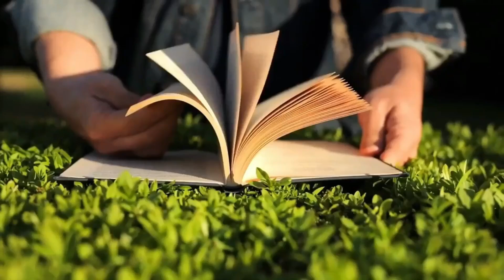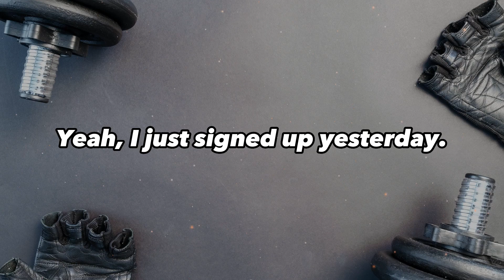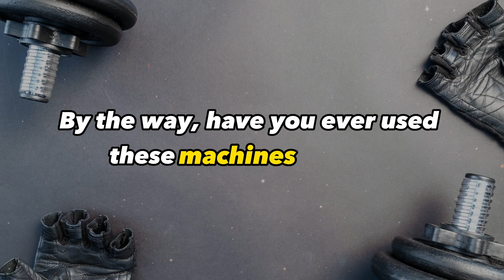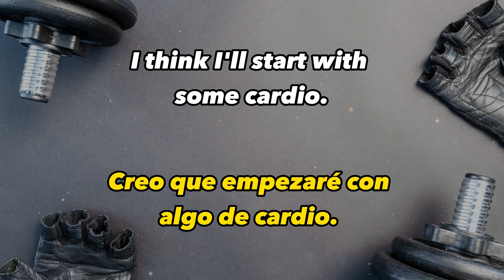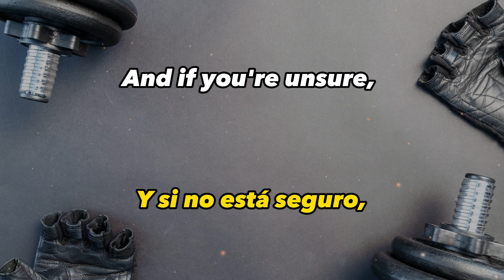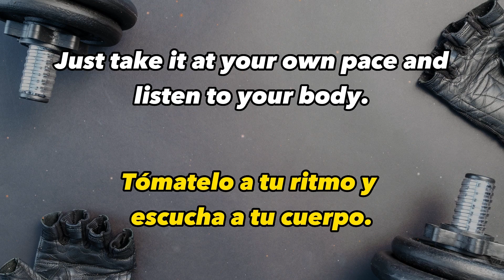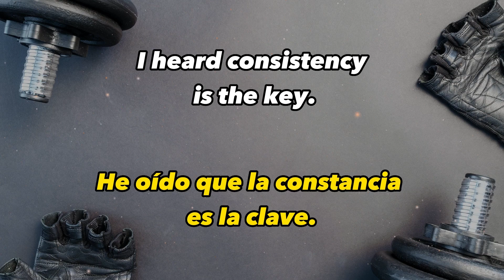📚 Conversaciones Prácticas en Inglés para Aprender | 💪 Ir Al Gimnasio | ✔️ Mejora tu Listening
✏️ ¡Bienvenidos a nuestro canal de YouTube, English Fast Way! En este video, te enseñaremos cómo dominar el inglés escuchando conversaciones de forma MUY RÁPIDA y FÁCIL. Nuestro objetivo es ayudarte a aprender inglés de manera efectiva, sin importar tu nivel de conocimiento.

En English Fast Way, nos especializamos en crear contenido de alta calidad para aprendices de inglés. Nuestros videos incluyen historias y conversaciones auténticas subtituladas en español e inglés, lo que facilita tu comprensión y mejora tanto tu vocabulario como tu pronunciación.

Si estás buscando una forma entretenida y práctica de aprender inglés, estás en el lugar adecuado. Nuestro enfoque único de enseñanza te permitirá adquirir habilidades lingüísticas rápidamente. Podrás sumergirte en situaciones de la vida real y aprender expresiones y frases comunes que te serán útiles en tus interacciones diarias.

Ya seas principiante, intermedio o avanzado, nuestros videos están diseñados para adaptarse a tus necesidades. Podrás seguir tu propio ritmo de aprendizaje y disfrutar de un progreso constante en tu dominio del inglés.

Además, en English Fast Way nos esforzamos por mantener un ambiente amigable y acogedor. Nos encantaría que formes parte de nuestra comunidad y compartas tus experiencias y preguntas en los comentarios. Estaremos encantados de responder a tus inquietudes y brindarte el apoyo necesario en tu camino hacia la fluidez en el inglés.

Así que no pierdas más tiempo y únete a nosotros en este emocionante viaje de aprendizaje del inglés. ¡Estamos ansiosos por ayudarte a alcanzar tus metas!

Recuerda, en English Fast Way, aprender inglés se convierte en una experiencia emocionante, ¡ven y descubre el poder de dominar el inglés a través de nuestras conversaciones rápidas y fáciles!

0:00 Introducción
0:15 Conversación
2:23 Subtítulos en ingles
4:30 Traducción al Español